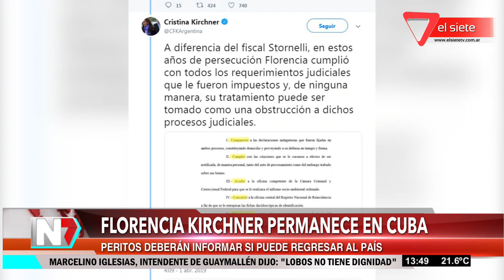Florencia Kirchner permanece en Cuba